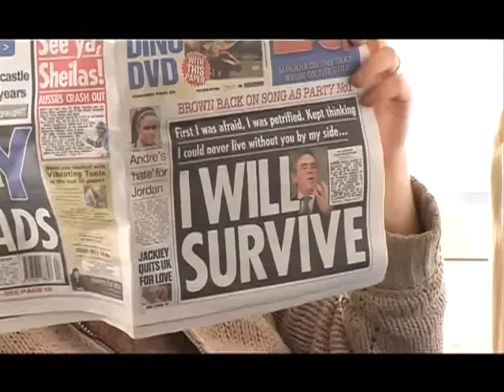Rocky Training: Peter Greaves's Survival Sauce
Peter arrives in London to run the half-marathon. Here he discusses his intensive training regime, combined with daily doses of his very own patented 'Survival Sauce', one tablespoon of which contains 2, 750 calories.